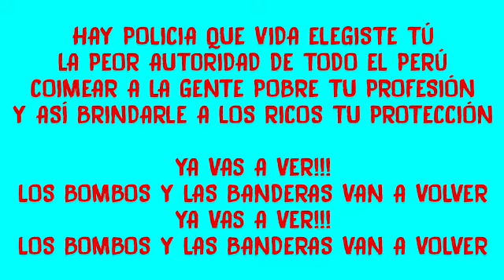Sporting Cristal: La Banda del Cervecero: "Los bombos y las banderas van a volver".